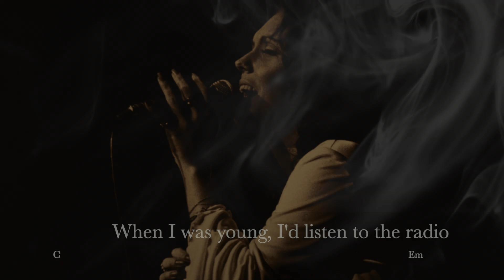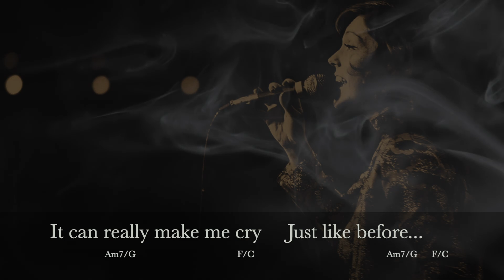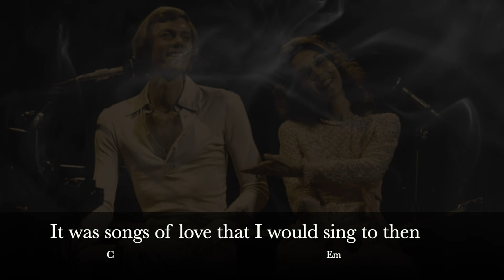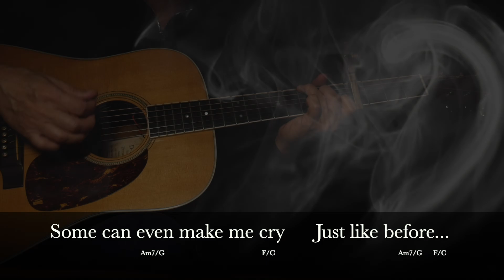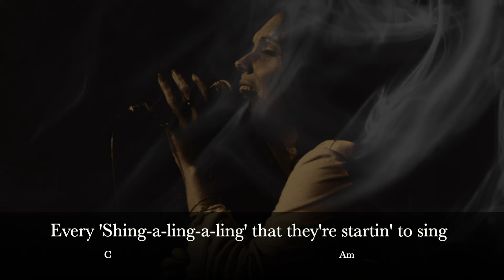The Carpenters Yesterday Once More Acoustic Guitar [Karaoke Songs with Lyrics]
With this Carpenters 'Yesterday Once More' acoustic guitar karaoke songs with lyrics video, you can sing along with 'Yesterday Once More' karaoke, play guitar with 'Yesterday Once More' karaoke, or do both!

00:00  Intro
00:16  'Yesterday Once More' Karaoke with Lyrics
04:28  Outro

The Carpenters Yesterday Once More Easy Strum Guitar Lesson
This Carpenters 'Yesterday Once More' Guitar Lesson will show how to play the complete song with an easy strum version for acoustic guitar.  Along with chord diagrams, strum pattern, and a 'Yesterday Once More' guitar karaoke video to practice with, we'll cover it all with a step by step approach!

Carpenters Yesterday Once More
This Carpenters 'Yesterday Once More' karaoke songs with lyrics video features and acoustic guitar backing track with lyrics.

Yesterday Once More Acoustic Guitar Backing Track
This Yesterday Once More acoustic guitar backing track also features karaoke lyrics.

This karaoke songs with lyrics video features an acoustic guitar backing track of 'Yesterday Once More' by the Carpenters.

'Yesterday Once More' Karaoke
This 'Yesterday Once More' karaoke video features an acoustic guitar backing track in the same key as the original version by the Carpenters.   This Carpenters karaoke video features an acoustic guitar cover of 'Yesterday Once More' on acoustic guitar.

The Carpenters Karaoke
This Carpenters karaoke songs with lyrics video features an acoustic guitar backing track with lyrics.  With this 'Yesterday Once More' acoustic guitar backing track, you can sing along with an  acoustic guitar cover version of 'Yesterday Once More' by the Carpenters.

Yesterday Once More Lyrics
When I was young I'd listen to the radio
When they played I'd sing along - It made me smile.
Those were such happy times  And not so long ago
But they're back again   Just like a long lost friend
Every Sha-la-la-la  Every Wo-o-wo-o  Still shines
Every shing-a-ling-a-ling  That they're startin' to sing  So fine.
When they get to the part   Where he's breakin' her heart
It can really make me cry  Just like before
Lookin' back on how it was In years gone by
Makes today seem rather sad   So much has changed.
It was songs of love that I would sing to then
Those old melodies
Still sound so good to me
As they melt the years away.
All my best memories  Come back clearly to me
Some can even make me cry.
Just like before  It's yesterday once more.

The Carpenters 'Yesterday Once More' Karaoke Lyrics
This 'Yesterday Once More' karaoke songs with lyrics video features an acoustic guitar backing track with 'Yesterday Once More' lyrics.

Carpenters Yesterday Once More Guitar Chords
With this 'Yesterday Once More' karaoke songs with lyrics video, you can sing along to 'Yesterday Once More' karaoke, play guitar along with 'Yesterday Once More' karaoke, or do both!  This 'Yesterday Once More' karaoke video features guitar chords for an easy strum version on acoustic guitar.

Carpenters Yesterday Once More Acoustic Guitar [Karaoke Songs with Lyrics]

70's Karaoke Songs
This 70's karaoke songs with lyrics video features 'Yesterday Once More'
by the Carpenters.  This 'Yesterday Once More' karaoke video features acoustic guitar backing tracks in the same key as the classic version of 'Yesterday Once More' sung by the Carpenters.

'Yesterday Once More' Cover Version
This karaoke songs with lyrics video features an acoustic guitar cover version of 'Yesterday Once More' by the Carpenters.  This 'Yesterday Once More' cover features an acoustic guitar backing track played in the same key as the classic version sung by Karen Carpenter.

Acoustic Guitar Karaoke
This karaoke songs with lyrics video features both 'Yesterday Once More' lyrics and 'Yesterday Once More' guitar chords.  This Carpenters 'Yesterday Once More' karaoke video is for singers to perform an acoustic cover version of 'Yesterday Once More' by the Carpenters.

'Yesterday Once More' Backing Track
This acoustic karaoke songs with lyrics video features guitar backing tracks of 'Yesterday Once More' by the Carpenters.